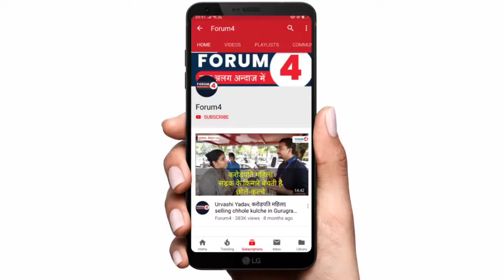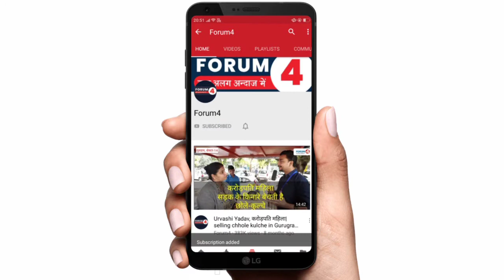आख़िर भक्तों को कन्हैया कुमार ने दे ही दी चुनौती!